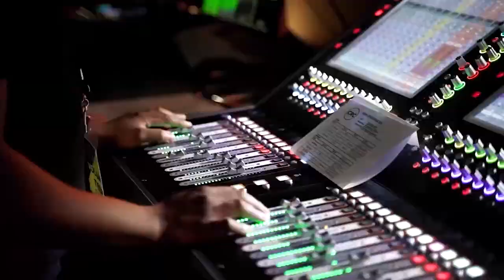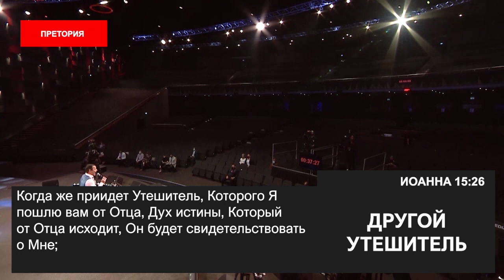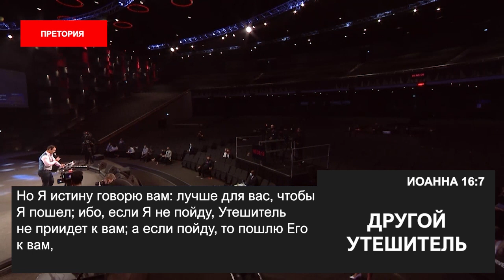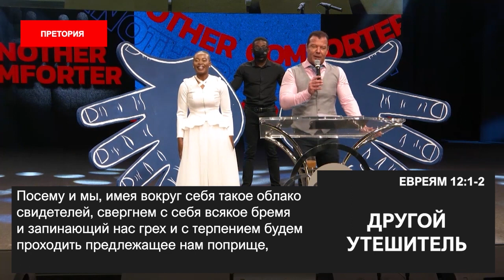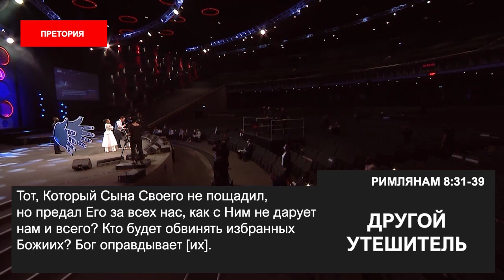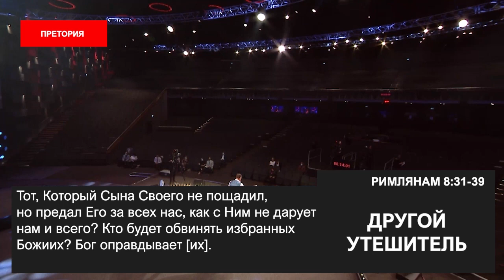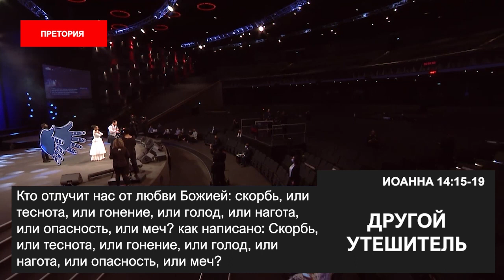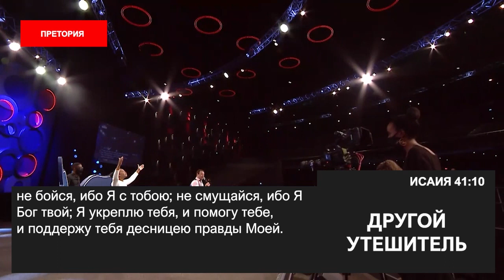ДРУГОЙ УТЕШИТЕЛЬ. «Пробуждение в эпоху COVID-19» (45)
Добро пожаловать!

Пастор Эт Бошофф продолжает говорить о небесах на земле. Это не просто название цикла, это Божий план восстановления. Божий климат для земли, который он желает пронести через чудесную личность Духа Святого.

Евангелие от Иоанна 14:25-27: «Сие сказал Я вам, находясь с вами. Утешитель же, Дух Святый, Которого пошлет Отец во имя Мое, научит вас всему и напомнит вам все, что Я говорил вам. Мир оставляю вам, мир Мой даю вам; не так, как мир дает, Я даю вам. Да не смущается сердце ваше и да не устрашается».

Он научит вас всему. Он научит вас воспитывать детей, вести бизнес, поправлять паруса, проходить долину смертной тени, научит вас переправляться на другую сторону. Он оставляет нам мир. Никакой вызов, никакой ковид не имеет право лишать вас мира.